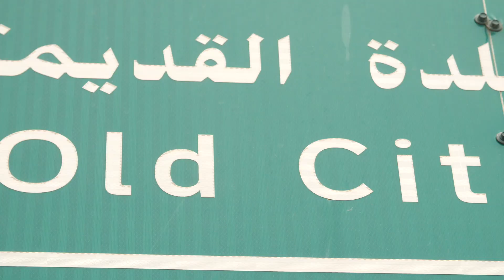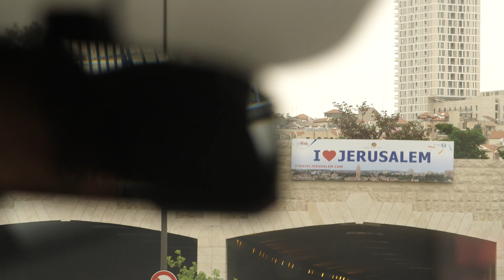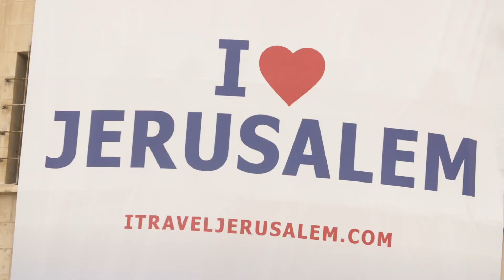2018 Giro d'Italia - Stage 1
🎥 Giro101: A big reception at the team presentation, Jack Haig takes it 'risk free' in the TT (...🤔) & Simon Yates puts in a cracking ride for the opening stage. Check it all out in our stage 1 video 👇